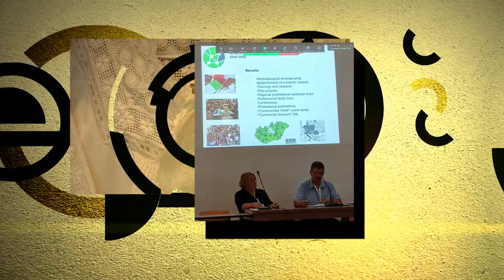KultúrKör ajánló - 2024. szeptember 6.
KultúrKör a Zalaegerszegi Televízióban:

- Jubileum: Gébárton zajlott a X. Zalaegerszegi Országos Fafaragó Tábor
- Római konferencián a Zala megyei pálos közösségi feltárásokról: Havasi Bálint és Simmer Lívia régészekkel beszélgetünk
- Cserépkályhák hagyománya: Kollerics Lajos keramikusnál vendégeskedtünk

Tartsanak velünk pénteken, 18.30 perckor KultúrKörben!